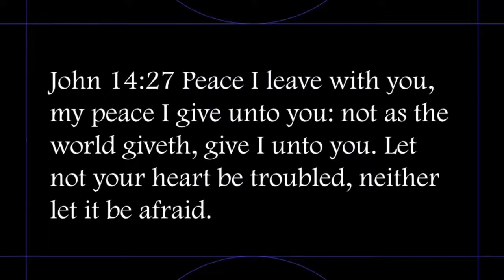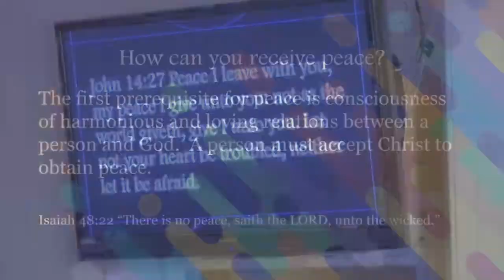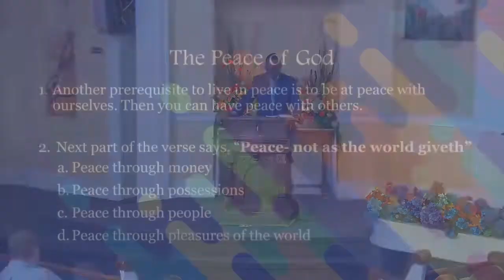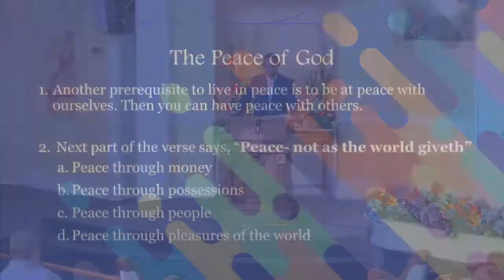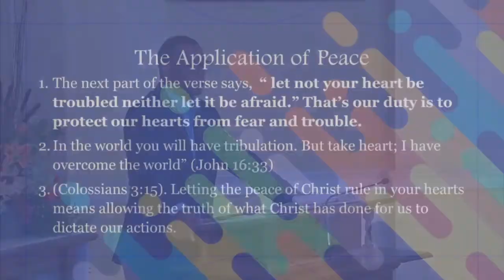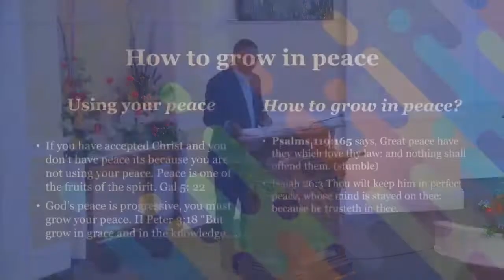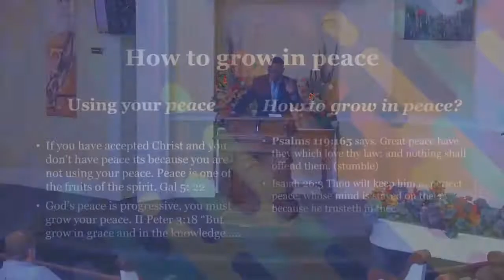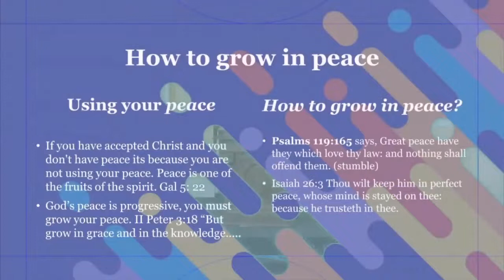Oct 30 Sermon - "The Peace of God" - Dr. Tyronne Champion